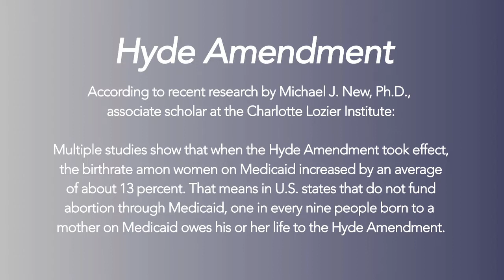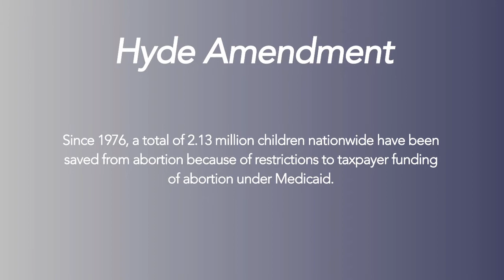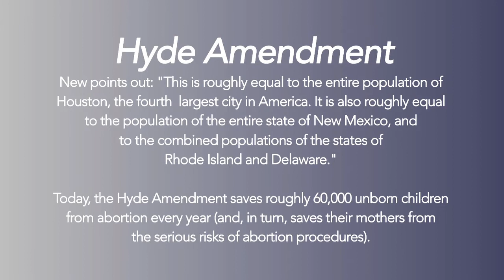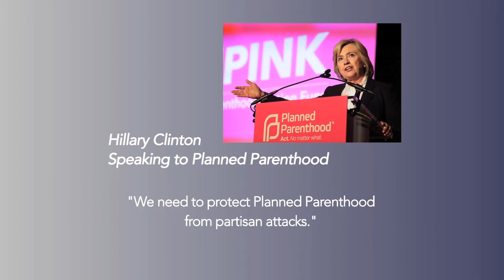Episode - October 2016 Presidential Debate Pt 1 of 3